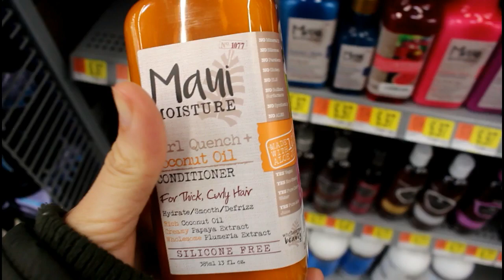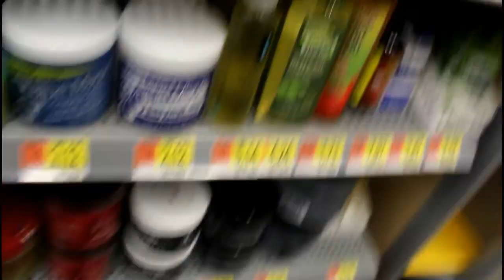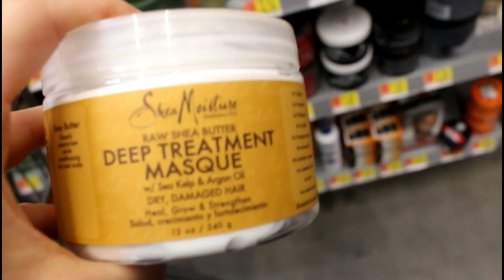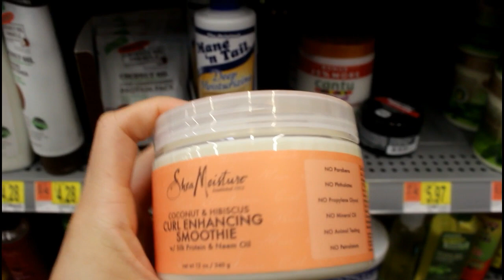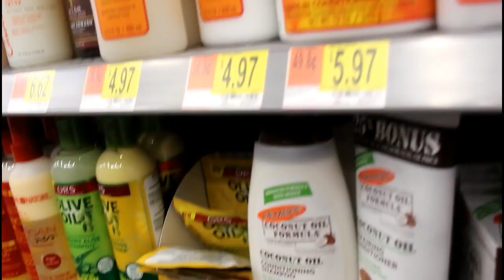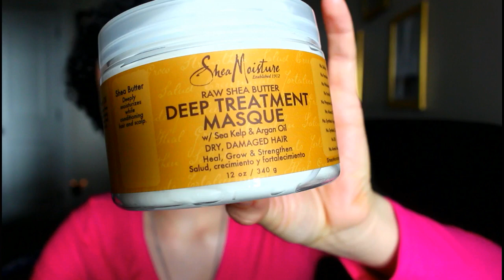Walmart #1 VLOG l Trying Shea Mouisture Products!